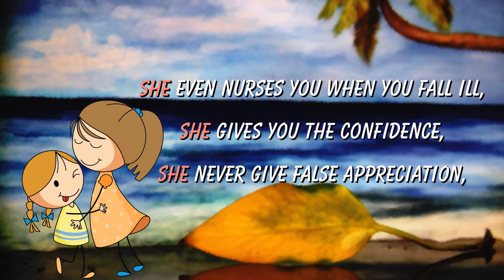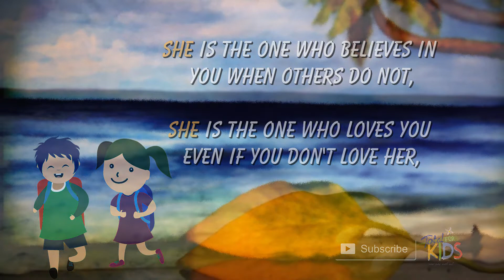She is Mother Your Own Mom....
“SHE holds the hand to help you in your First Step,
She is your First Teacher,
SHE holds your hand when You Fall Down,
SHE is the one who guides you in Life,
SHE hides you from all Trouble,
SHE is sometime Mentor,
SHE even nurses you when you Fall ill,
SHE gives you the confidence,
SHE never give False Appreciation,
SHE is the one who will scold you the most on your mistake,
She is the one who even Fight for you when you are right,
SHE is the one who believes in you when others do not,
SHE is the one who Loves you even if You don't love her,
SHE is the one who gave you LIFE,
Do You know Who is 'SHE'??

― Debolina Bhawal

 thanks to:-
 vector /freepik ,pixabay